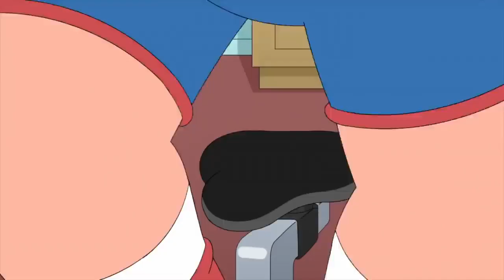Peter does Sport | Your Family Guy